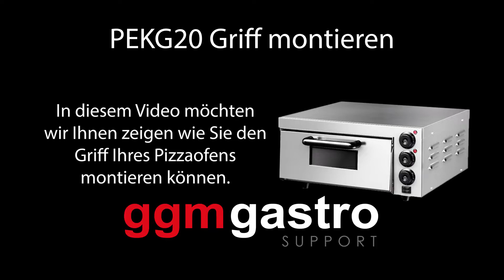PEKG20 Griff montieren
► ZUM PRODUKT

Art.Nr. PEKG20
Art.Nr. PEKG20